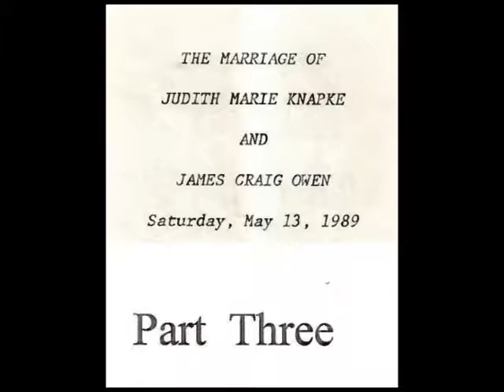Tom Newbold video of PartThree of the Wedding of Judy & Craig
Part Three. Continued from Part Two.  The danacing continues at a frantic pace. The Cleaver Brothers band is really cookin. Watch out for Marge doing the splits, not once, but twice. What a great wedding reception. CUB PRODUCTIONS. 12 minutes and 44 seconds.